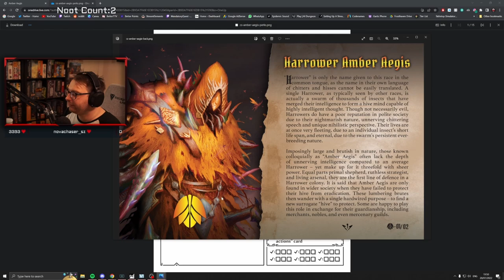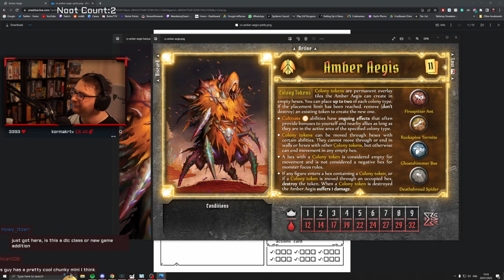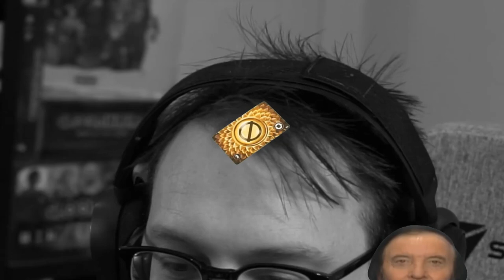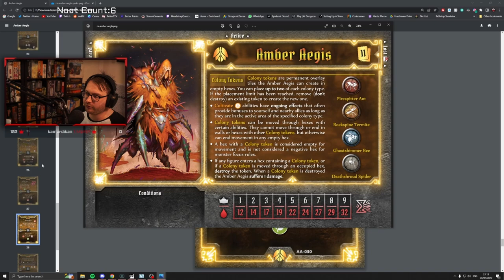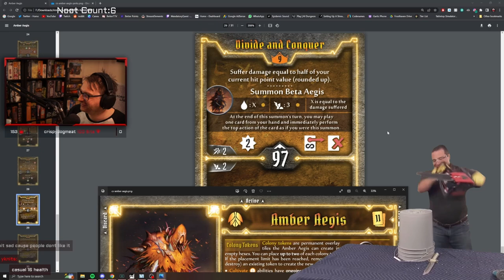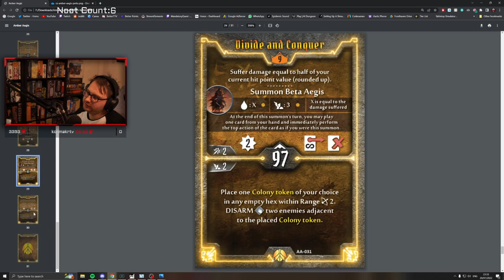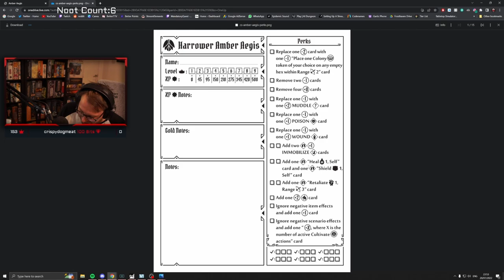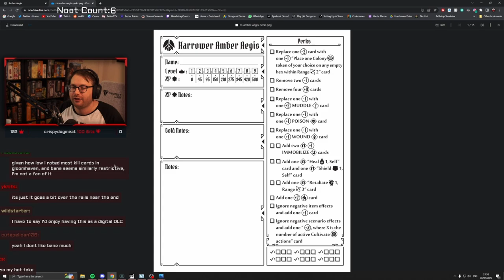Beetle Crimson Scales Class - First Look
Upload of the Twitch live steam discussing the Beetle / Amber Aegis from the community created Gloomhaven spin off Crimson Scales. Thanks to some of the members of the Crimson Scales team for hanging out in chat to help clarify when needed.

00:00 Intro
01:45 Character intro
08:30 Starting Cards
1:30:13 Level 2
1:46:00 Level 3
2:00:37 Level 4
2:02:17 Perks
2:08:18 Level 4 cont
2:25:40 Level 5
2:40:28 Level 6
3:04:46 Level 7
3:20:55 Level 7 - Update
3:24:37 Level 8
3:39:15 Level 9
3:51:23 Thoughts
4:13:30 Outro